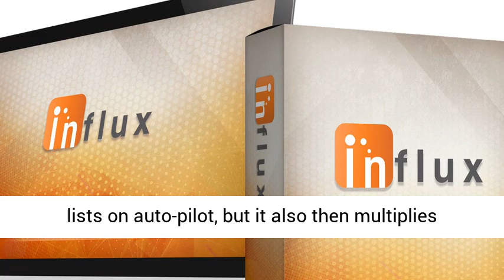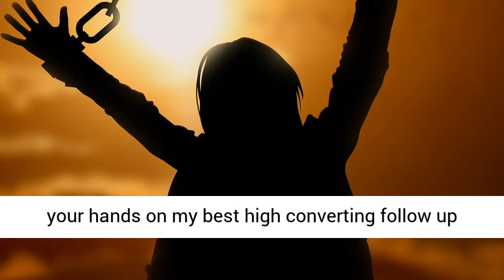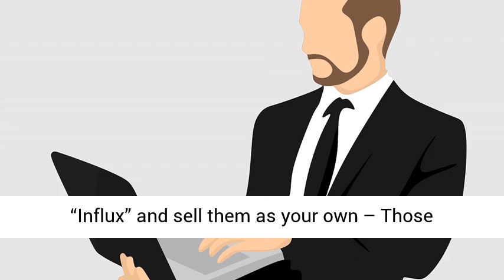Influx Review, Bonus From Guy Potok – Earn $100 A Day From People Downloading FREE Products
Influx Review

Guy Potok’s Influx Review
Influx Review – The Secret Gurus Don’t Want You To Know: Case Study Shows How I Earn $100+ A Day By Getting Other People To Download FREE Products
Influx sends traffic into a Done For You system that’s taken Guy Potok years to create and many thousands of d0llars to perfect.
It teaches you about a secret traffic source you can tap into and get thousands of daily visitors to the FRE.E offers we show you where to find.
They download those reports and you get p@aid… How cool is that???
In 2020 YOU DON’T NEED TO SELL ANYTHING TO MAKE M0NEY ONLINE!​​​​
Influx Review
This software that not only generates huge lists on auto-pilot, but it also then multiplies them again and again –  this is insane!
It also bypasses all the spam folders, making sure that your emails land straight into people’s inboxes!
Seriously, when I first saw this I couldn’t believe it!
Influx Review – Upgrade Offers (OTOs)
Influx Front End – ($12.95)
Access to Influx training videos which will teach how to use Frankie’s secret traffic source to make $100+ daily without selling anything online – Free and paid versions are covered.
 OTO 1: Influx Pro – ($27)
Frankie will spill the beans and Buyers of this upgrade will discover additional methods to double their profits with the Influx system by list building.
OTO 2: Influx ‘Done For You’ – ($47)
Put your hands on my best high converting follow up sequence & campaigns. Copy/paste this battle tested campaigns to save your time and increase commissions.
Here’s What’s Included Inside:
– Push-Button Monetization Of The Influx System.
– Instantly Install My Best Follow Up Sequence To Increase Engagement and promote Additional Offers
– Access To 4 ‘Done For You’ Campaigns To Use As Your Own.
– My Best Converting Bonus Pages For Massive Autopilot Profits
– You’re Guaranteed Easy Approval For ALL Offers.
– Step-By-Step Training How To Get The Most Out Of This So You Bank Money On Autopilot.
– Access To World-Class Support.
– No Monthly Payments.
– Get Access To Everything For A Low, One-Time Investment
OTO 3: Influx Traffic Co-op – ($97)
How Would You Like A Non-Stop Flood Of Autopilot Traffic To Your Pages…For Life?
Our websites, sales pages and members area get tons of traffic on a daily basis, buyers of this upgrade will have a chance to put their campaigns on our systems. We send the traffic they collect the leads and make money…One time low payment for lifetime traffic!
OTO 4: Influx Reseller Rights – ($77)​
Steal all the funnels inside “Influx” and sell them as your own – Those products have taken months to develop/create and thousands of dollars have been spent creating all the sales material tens of hours spent to create all the videos. Buyers of this upgrade can enjoy 100% commissions on those awesome high converting funnels while we handle the support.
OTO 5: Ultimate Traffic Masterclass – ($197)​
Advanced traffic training for All traffic sources such as: Bing ads, Facebook ads, YouTube, Google ads, Solo ads AND……We are allowing buyers to place their FB pixels on all of Our pages for 365 days to gather a HUGE re-targeted audience and take advantage of a laser targeted audience while getting dirt cheap penny clicks.